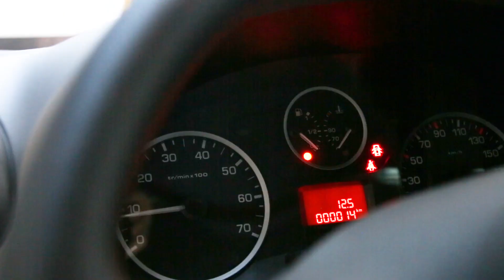Citroen Berlingo Multispace | Prova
Scopri gli spazi generosi di Citroen Berlingo Multispace. Rivoluziona i tuoi viaggi di lavoro con il suo comfort estremo.